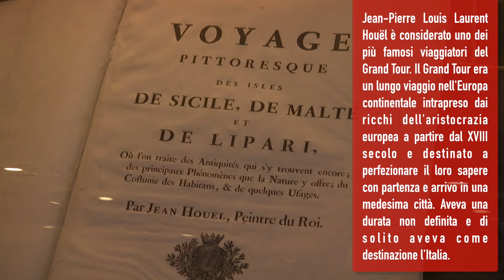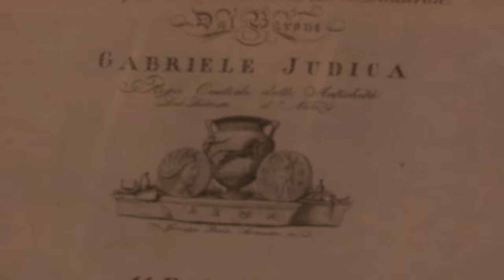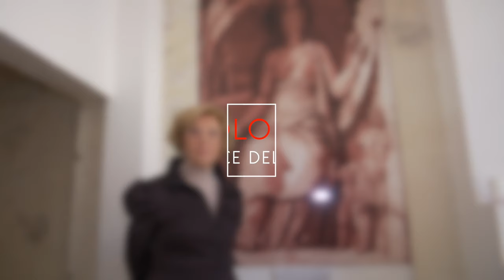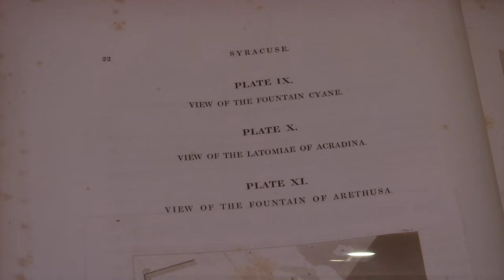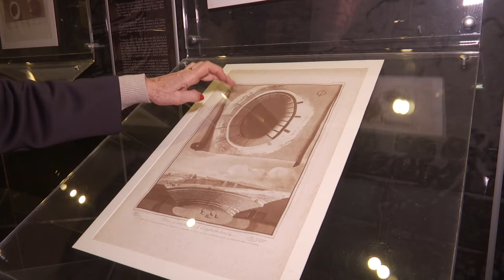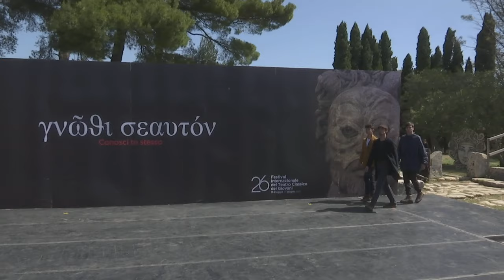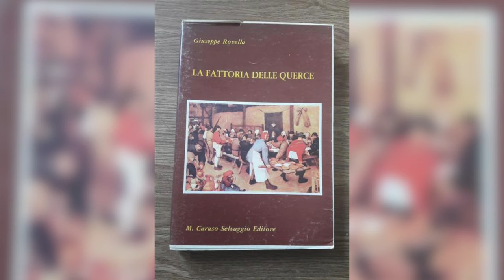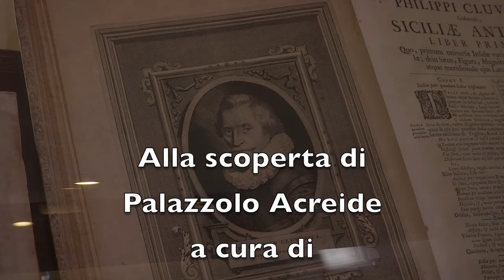Alla scoperta di Palazzolo Acreide